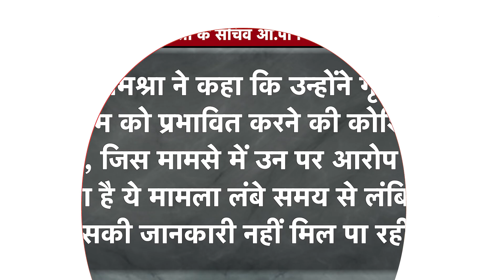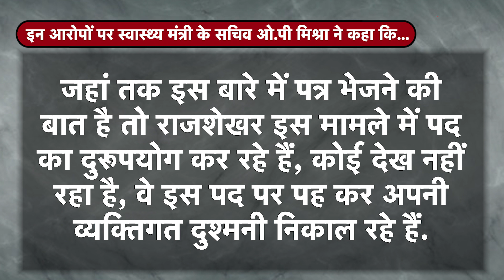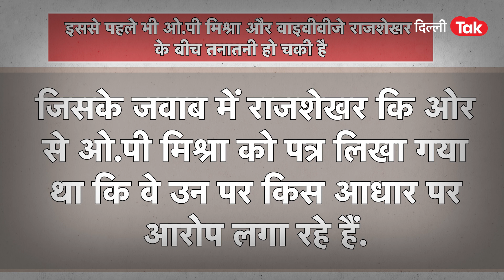Kejriwal सरकार के 2 अधिकारियों के बीच हो गई भयंकर लड़ाई! ।DilliTak।